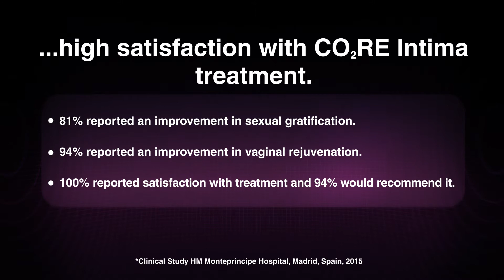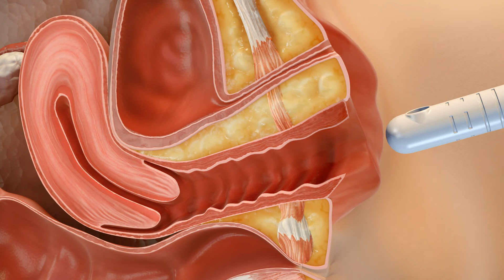CO2RE Intima mecanismo de acción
Explicamos cómo funciona este dispositivo médico-estético y qué indicaciones y aplicaciones tiene para la salud de la mujer.

Si quiere ampliar sus conocimientos en tecnología médico-estética, visite nuestra plataforma de e-learning